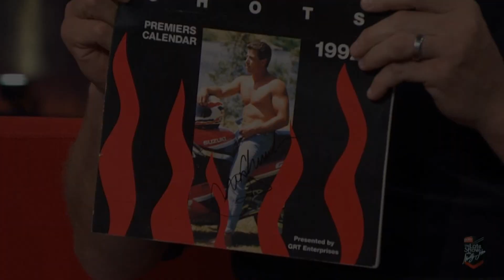Penrith Panthers 1992 Calendar